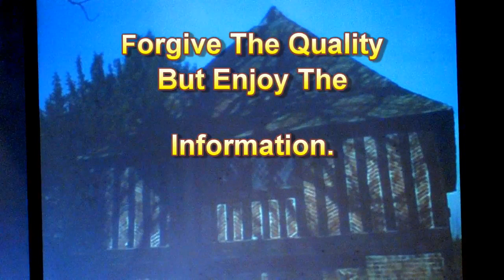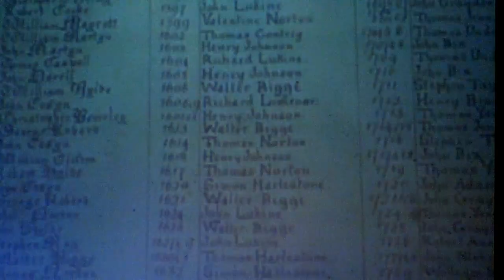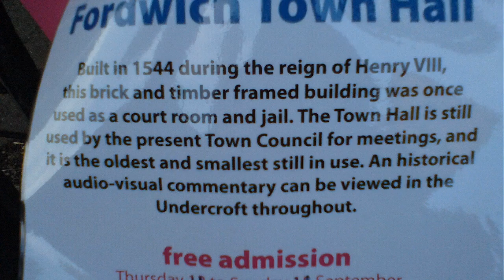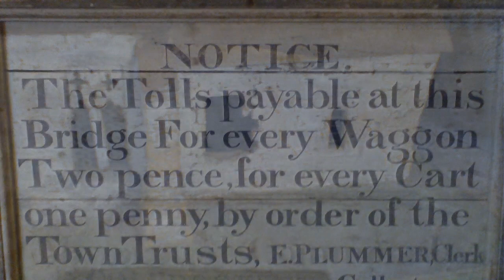FORDWICH & TOWN HALL - The Ancient Port Of Canterbury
A tourists treat that most will miss when they visit Canterbury.
This is the ancient port which took in all the stone to build the cathedral - so visit the start of its journey before going onto Canterbury. Well worth a visit.